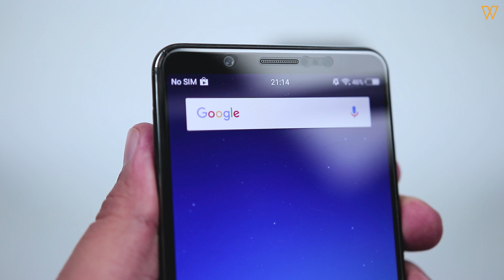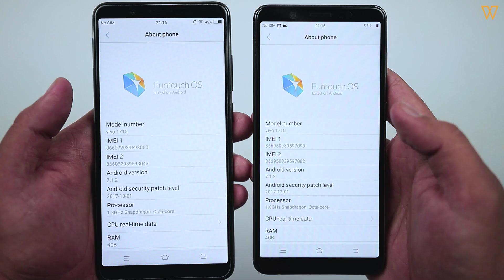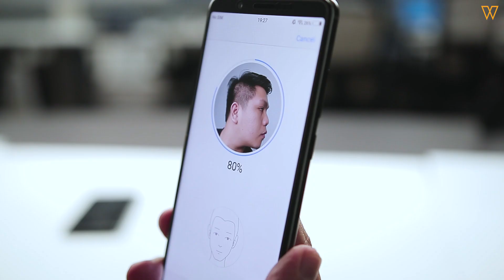Berbaloi ke memiliki peranti Vivo V7 & V7plus ? | Ulasan ringkas | Apa Kata Wiser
Untuk Apa kata wiser kali ini, wiser memberikan ulasan ringkas tentang peranti pertengahan iaitu Vivo V7 dan Vivo V7+. Berbaloi ke memiliki peranti ini? dengar ulasan dari wiser.my.

Vivo telah mengemaskini peranti mereka dengan harga yang terbaru,

Vivo V7 : RM 1199
Vivo V7+ : RM 1399